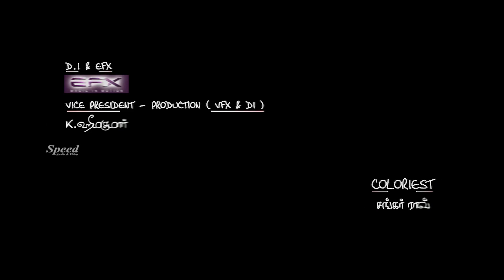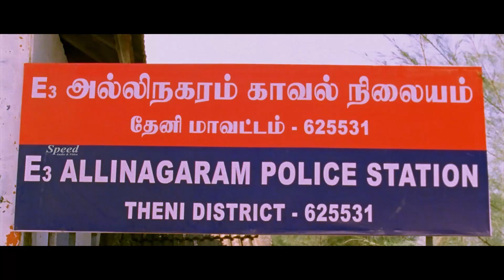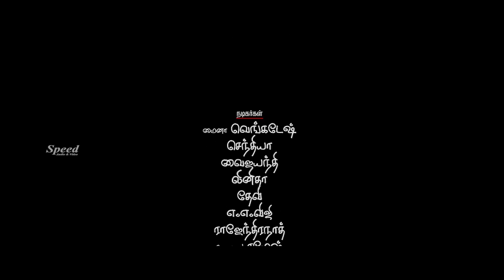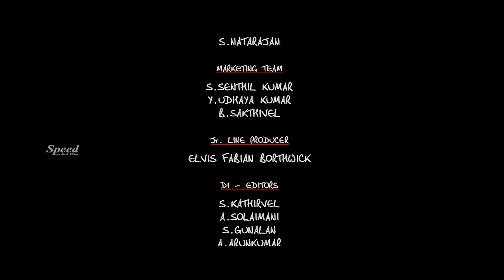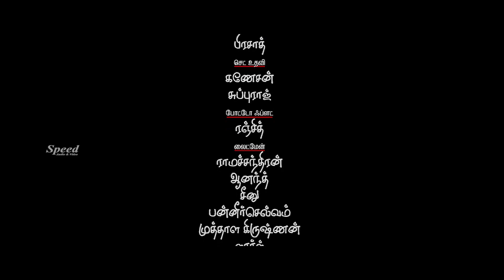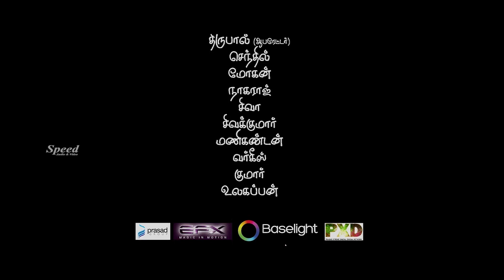அழகுமகன் | Azhagumagan Tamil Movie | Arun | Malavika Wales | Ilavarasu | Singampuli | Raj Kapoor UHD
அழகுமகன் | Azhagumagan Tamil Movie | Arun Udhay | Malavika | Ilavarasu | Singampuli | Raj Kapoor UHD | Azhagu Magan Full Movie HD | Udhay | Malavika Wales | James Vasanthan | Azhagan Selva |

Directed by Azhagan Selva
Written by Azhagan Selva
Produced by Arjjun Udhay
Starring Arjjun Udhay
Malavika Wales
Cinematography Akku Ajmal
Edited by C. K. Mahesh
Production
company
Avatar Movies
Distributed by Sri Murugan Cine Arts
Release date
10 August 2018
Running time 136 minutes
Country India
Language Tamil